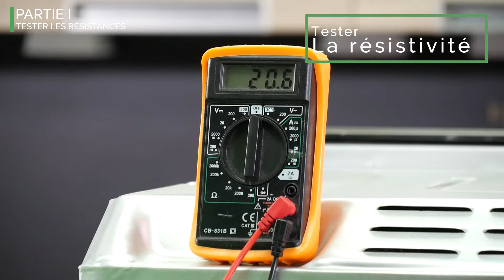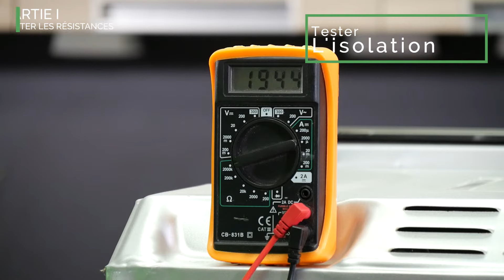⚡️ Mon four disjoncte : tester et remplacer une résistance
Les résistances peuvent être l'une des causes d'un four qui fait disjoncter votre installation électrique.
Il arrive qu'avec le temps, un des éléments chauffant de votre appareil ne soit plus isolé correctement : on dit alors qu'il est en fuite électrique ou encore qu'il a un problème de masse.
Dans cette vidéo, nous vous montrons comment procéder pour détecter si une résistance du four est défectueuse et comment la remplacer si nécessaire.

Outils nécessaires pour réaliser cette opération : Paire de gants de protection, un tournevis cruciforme, un multimètre et un scotch d'électricien.

Appareil utilisé pour la vidéo : Four Scholtès FM 886.1
Si vous avez des questions, n'hésitez pas à laisser vos commentaires en dessous : nous y répondrons avec plaisir ! N'oubliez pas de nous indiquer la marque et la référence de votre appareil.

✅ Réparez facilement et à moindre coût les appareils électroménagers de votre maison grâce à nos conseils et tutos

/!\ N'oubliez pas de débrancher l'appareil avant de réaliser cette opération /!\

0:00 • Introduction
0:34 • Contrôle des résistances apparentes
1:07 • tester les résistances
2:52 • remplacer la résistance grill
3:46 • Remettre les éléments du four en place

Bonne réparation !